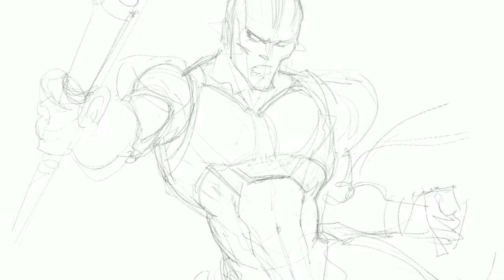Gormiti | MAKING OF: Ultra Lord Keryon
Come nascono i personaggi di una serie animata? Ve lo siete mai chiesto? Ore di lavoro, pazienza e tanta passione!
Vi presentiamo i nostri Making Of dei personaggi più forti e amati della serie Gormiti!
Potenziato dall’energia Meka, Keryon si trasforma in ULTRA KERYON! Le sue fiamme ardono come il sole, il Signore del Fuoco non è mai stato così forte!